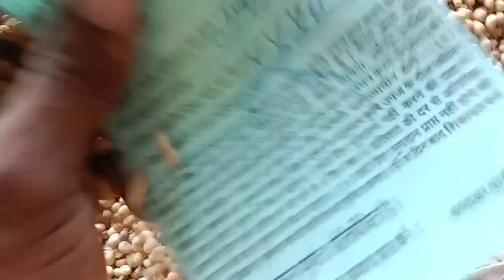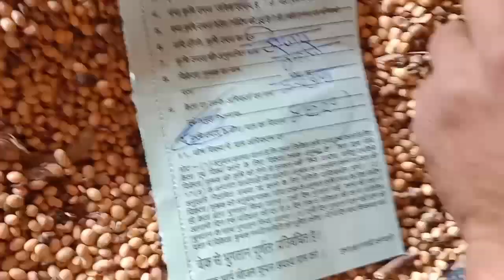Dewas mandi live/देवास मंडी नया सोयाबीन 14 नवंबर 2022 भाव !! देखे क्या बीका rvs वेरायटी का सोयाबीन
देवास मंडी नया सोयाबीन 11 नवंबर 2022 भाव !! क्या रहा आज शुक्रवार का मंडी मार्केट देखे विडिओ !!

देवास मंडी 10 नवंबर 2022 नया सोयाबीन भाव !! 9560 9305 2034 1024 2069 के भाव !! Dewaw mandi bhav !!

Dewas mandi news/ देवास मंडी नया सोयाबीन 9 नवंबर 2022 भाव !!बुधवार का दिन का मार्केट देखे विडिओ

तेज़ी 🥳🥳 ? देवास मंडी नया सोयाबीन 7 नवंबर 2022 भाव !! देखे कहा तक गई रफ्तार !!Dewas mandi bhav

सीजन 2022 देवास मंडी नया सोयाबीन 14 oct 2022 भाव !! Dewas mandi soybean bhav today !! देखे मार्केट

देवास मंडी दोपहर 2 बजे बाद सोयाबीन और डालर चना 13 oct 2022 भाव !! दोपहर में क्या रहा मार्केट और आवक

देवास मंडी सोयाबीन और गेंहू 12 oct 2022 भाव !! नया वैरायटी गेंहू देखे भाव !! नया सोयाबीन 5000 पार 🥳

17 सितंबर मंडी भाव
देवास मंडी सोयाबीन का भाव,
देवास मंडी चने का भाव,
देवास मंडी,
 सोयाबीन भाव,
आज का देवास मंडी सोयाबीन भाव,
देवास मंडी डालर चने का भाव,
देवास मंडी गेहूं का भाव,
Dewas Mandi soybean ka bhav,
 Dewas Mandi dallar chane ka bhav,
27 September 2011 ka bhav Dewas Mandi, Dewas mandi live bhav, Dewas Mandi soybean ka bhav live update, Soybean bhav, Soybean, सोयाबीन की खेती, आज के सोयाबीन भाव,
सोयाबीन में तेजी मंडी भाव,
Aaj ke taaja bhav soybean Mandi,
Aaj ke taaja bhav Dewas Mandi
16 सितंबर मंडी भाव
16 सितंबर सोयाबीन भाव
15 सितंबर मंडी भाव
14 सितंबर सोयाबीन मंडी भाव
नई सोयाबीन सीजन
13 सितंबर मंडी सोयाबीन भाव
26 अगस्त मंडी भाव
25 अगस्त मंडी भाव
24 अगस्त मंडी सोयाबीन भाव
 देवास मंडी,
सोयाबीन भाव,
27 September 2011 ka bhav Dewas Mandi, Dewas mandi live bhav,

भूसे के भाव
29 जुलाई मंडी भाव
विशाल चना भाव
डालर चना भाव
चने का भाव
8 अगस्त मंडी भाव
6 अगस्त मंडी भाव
6 अगस्त सोयाबीन भाव
सोयाबीन प्लांट भाव
मंडी मार्केट
2 अगस्त 2022 मंडी भाव
2 अगस्त मंडी भाव
 आज 2 अगस्त मंडी भाव
27 जुलाई देवास मंडी भाव
मंगलवार देवास मंडी भाव
सोयाबीन प्लांट भाव
मूंग भाव
मक्का भाव
विशाल चना भाव
मूंग चना भाव
मूंग मंडी भाव
चने का भाव
चने के भाव देवास मंडी
badnawar mandi soybean bhav
 भाव
रतलाम मंडी
प्लेटफार्म गेंहू
सोयाबीन भाव देवास
सोयाबीन तेल
सोयाबीन भविष्य
सोयाबीन मार्केट
आज का भाव
मंडी भाव
गेंहू भाव
नीमच मंडी सोयाबीन भाव
उज्जैन मंडी सोयाबीन भाव
जावरा मंडी सोयाबीन भाव
दलोदा मंडी सोयाबीन भाव
मध्य प्रदेश मंडी भाव
पिपलोदा मंडी सोयाबीन भाव
आज का मंडी भाव गेंहू
मंडियों के भाव
इंदौर मध्यप्रदेश मंडी
नीमच जिला अफीम मंडी
जावरा मंडी
आलोट मंडी
वाशी मंडी
गेंहू देवास मंडी
गेंहू भाव
फार्मर देबू
देवास मंडी फार्मर देबू
आज का सोयाबीन भाव
पिपलोदा मंडी
इंदौर मंडी सोयाबीन भाव
इंदौर मंडी
मंडी इंदौर
सोयाबीन भाव
सोया मार्केट
सोयाबीन तेल
आजादपुर सब्जी मंडी
इंदौर प्याज मंडी
मंडी के भाव
देवास मंडी, सोयाबीन भाव,
Dewas mandi live bhav,
Dewas Mandi soybean ka bhav live update, Soybean bhav,
 July 2022 Dewas Mandi dallar chana soybean gehun bhav
aazadpur mandi
आजादपुर मंडी भाव
मंडी मार्केट
सोयाबीन रिपोर्ट
भूसा मंडी भाव
देवास
देवास मंडी,
सोयाबीन भाव,